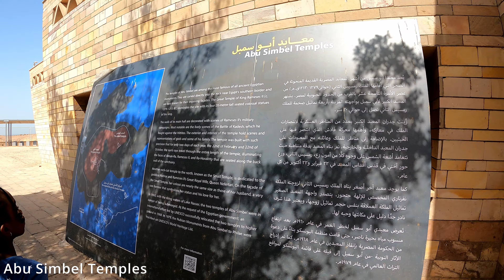Abu Simbel temples April 12th, 2022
Abu Simbel, site of two temples built by the Egyptian king Ramses II (reigned 1279–13 BCE), now located in Aswān muḥāfaẓah (governorate), southern Egypt. In ancient times the area was at the southern frontier of pharaonic Egypt, facing Nubia. The four colossal statues of Ramses in front of the main temple are spectacular examples of ancient Egyptian art. By means of a complex engineering feat in the 1960s, the temples were salvaged from the rising waters of the Nile River caused by erection of the Aswan High Dam.